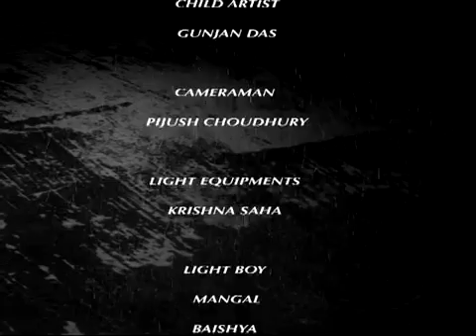ZINDEGI Episode 2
ZINGEDI (JIBONOR Hindi version with English sub-titles) is a 10 episode TV Serial, written & produced by Dr Ranen Sarma of Rondeep Productions UK. Dr Sarma has been a General Practitioner in the National Health Service in London for more than three decades. This TV drama is for Indian families in India.  It explores the day-to-day crises of everyday life that families struggle to cope with and offers solutions that are simple and effective for anyone to implement.